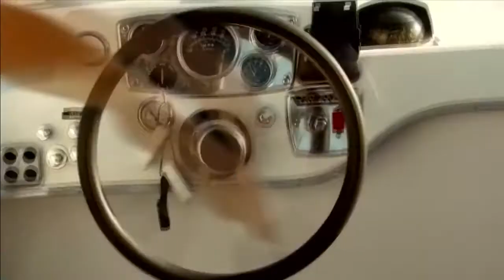COUB #5| Best Cube | Приколы Декабрь 2019 | Ноябрь | Best Fails | Funny | Extra Coub